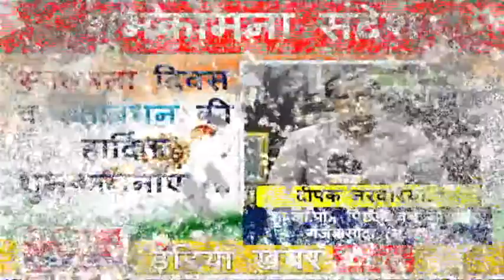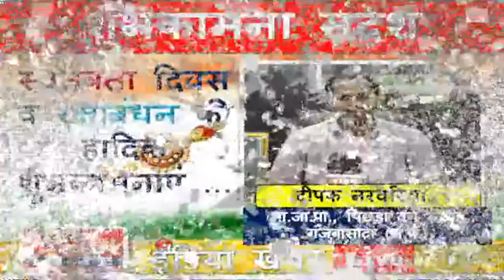स्वतंत्रता दिवस व रक्षाबंधन की शुभकामनाएं...01